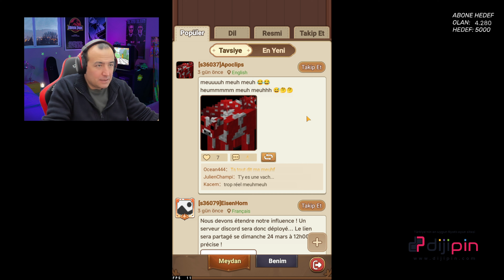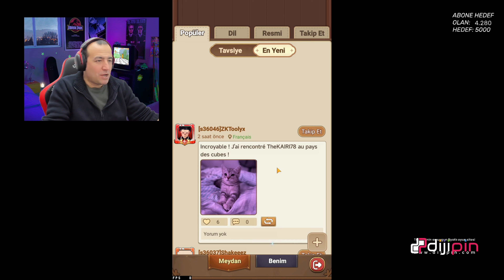YENİ BAŞLAYANLAR İÇİN TAKTİKLER LEGEND OF MUSHROOM TÜRKÇE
Legend Of Mushroom Türkçe oyunumuzda oyuna yeni başlayanlar için başlangıç rehberi yaptık güzel bir video oldu Saruhan'a katıldığı için teşekkürler.